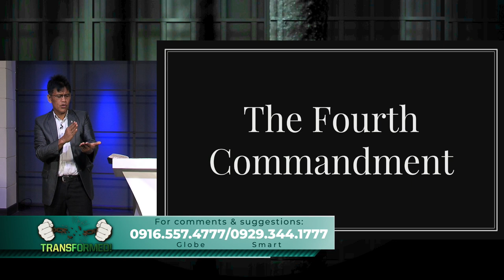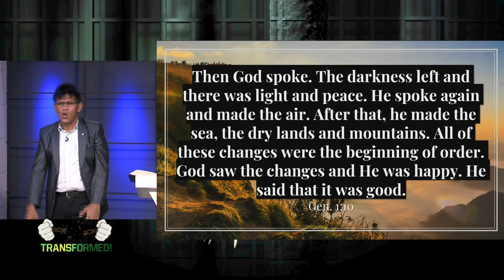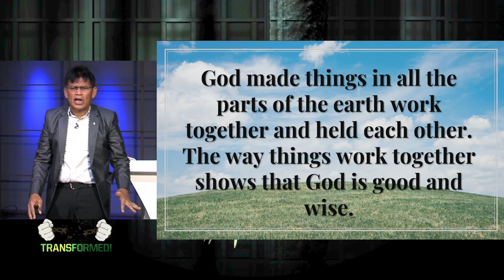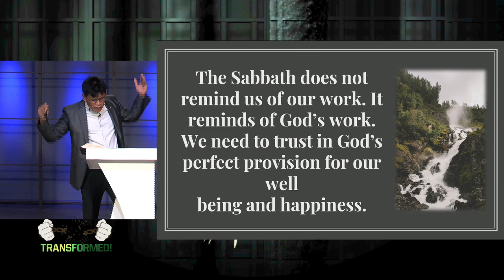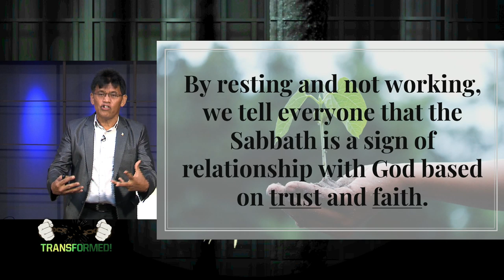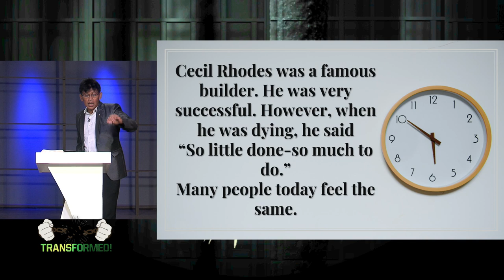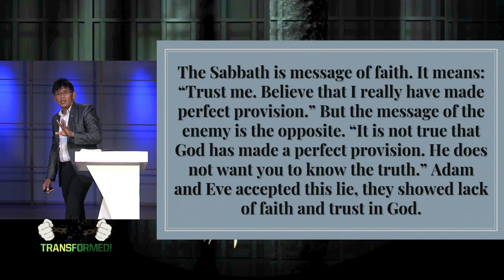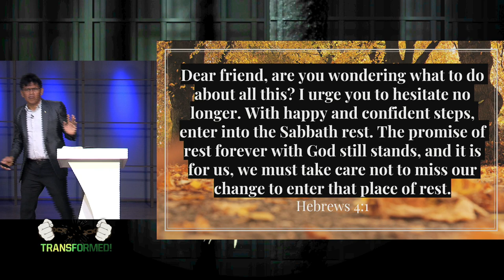LIVE! Transformed with Pastor Eugene dela Peña - Episode 5